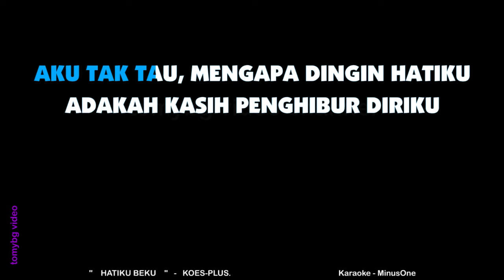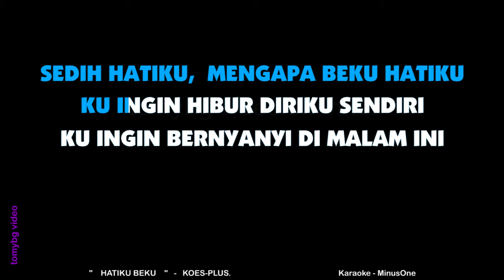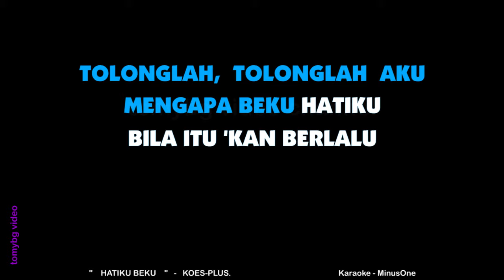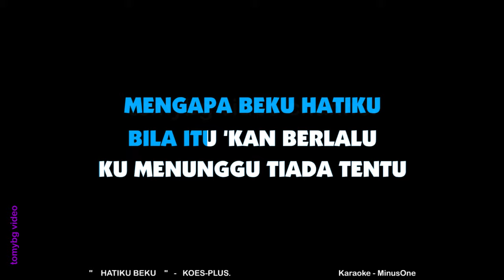Koes Plus - HATIKU BEKU. Karaoke.